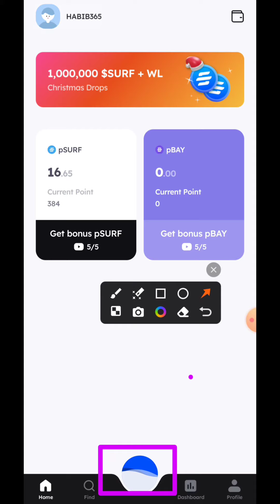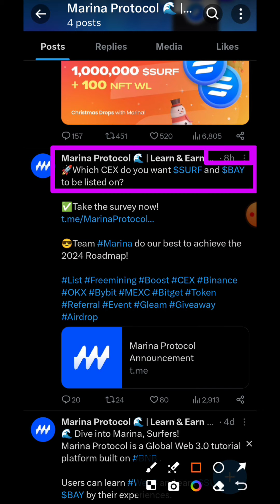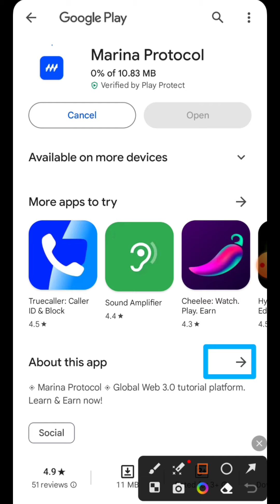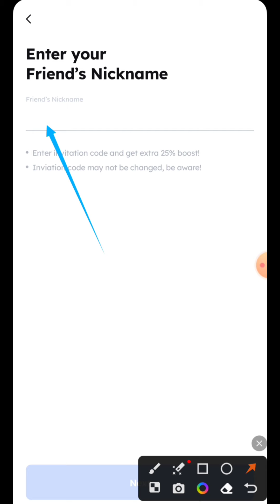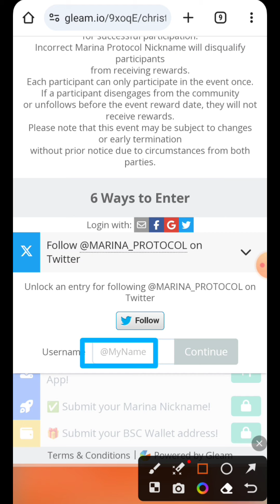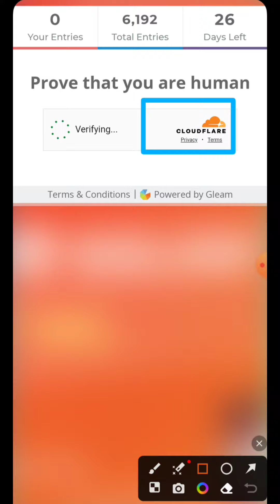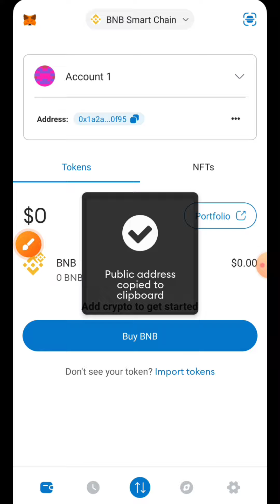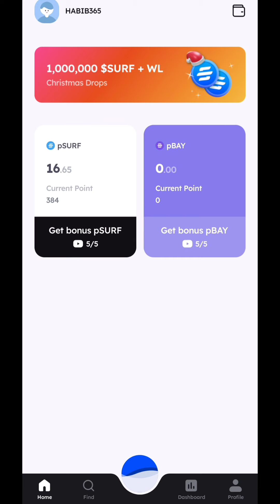MARINA PROTOCOL- SURF & BAY TOKEN | মেরিনা প্রোটোকল- সার্ফ এবং বে টোকেন | NEVER ESCAPE 365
REFFER CODE: HABIB365

IMOTA SIGN UP VIDEO LINK/ সাইন আপ ভিডিও:
REEFER CODE: HABIB365
Reffer code : TA9LTNL1OV
REFFER CODE/ রেফারেল কোড :    0fs2dg

Topics Cover
MARINO PROTOCOL
surf token
bay token
sign up process
Anttime mining app
Time COIN
Anttime app review
T2E concept
Anttime legit or scam
Anttime fake or real
Time token price
Time token listed price
Time withdraw
Time withdraw proof